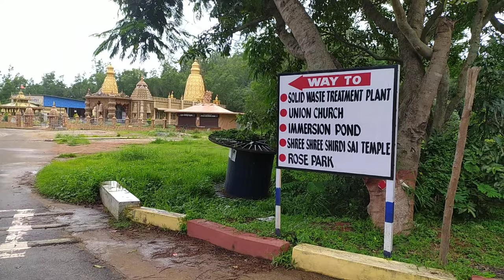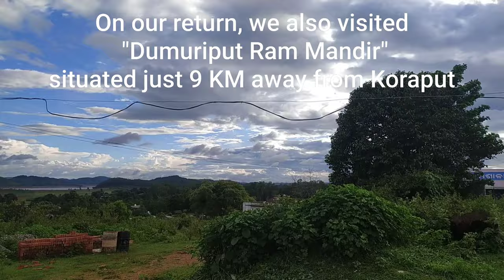Damanjodi Township | Dumuriput Ram Mandir | Koraput Tourism | Vlog # 04 | Part-02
During our visit to Rani Duduma Waterfall, we also visited Damanjodi Township & Dumuriput Ram Mandir. There are so many beautiful places in Damanjodi. So this Vlog is the part-2 of Vlog-04.